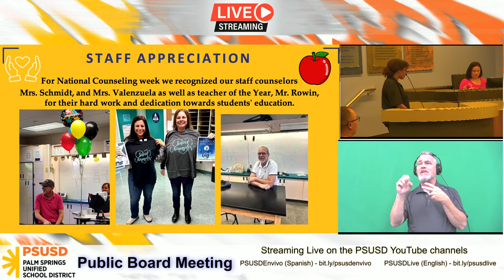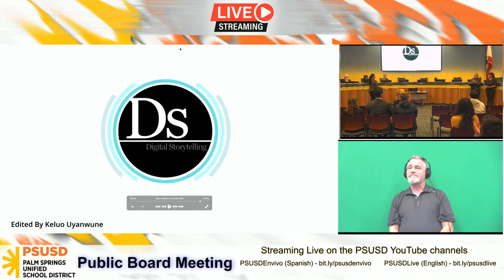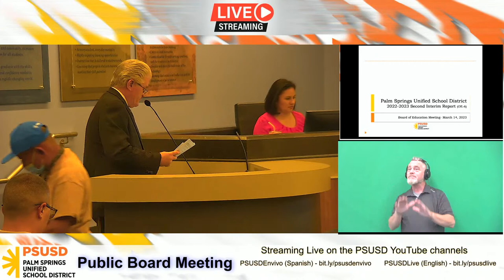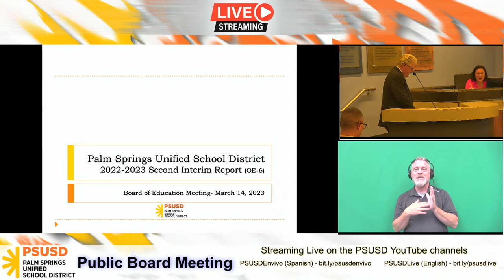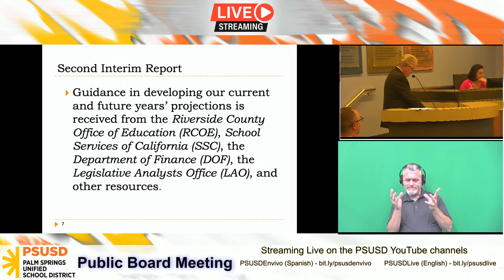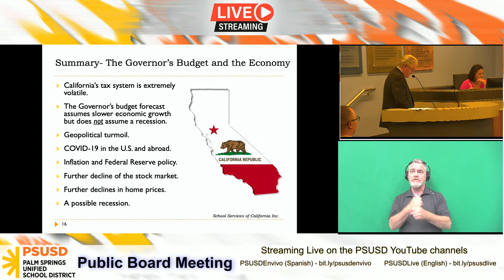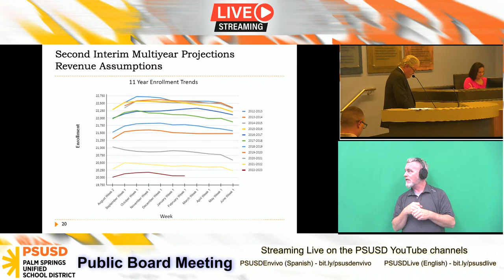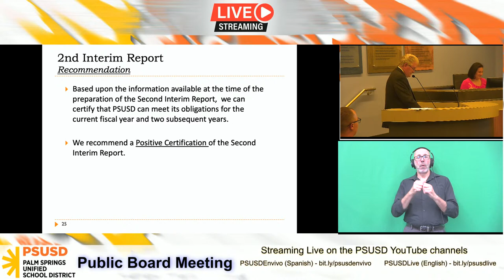PSUSD Board Meeting 03.14.2023